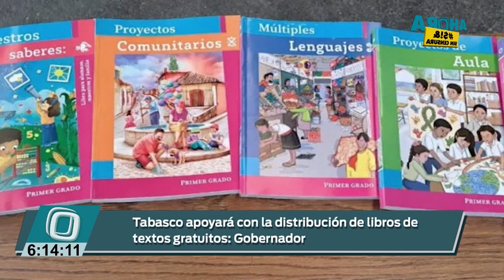El gobernador, @cmmerino, afirmó que contrario a otros estados, aquí en Tabasco sí se distribuirán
El gobernador, @cmmerino, afirmó que contrario a otros estados, aquí en Tabasco sí se distribuirán los nuevos LibrosDeTextoGratuitos de la @SEP_mx, y deberán ser entregados a más tardar el 28 de agosto.